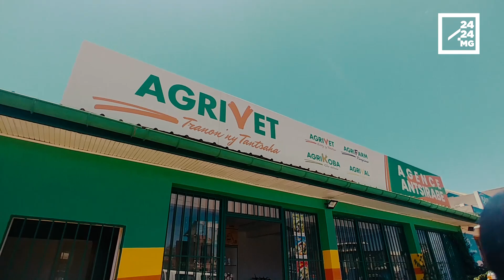AGRIVET : MANOHANA NY TANTSAHA AMIN'NY FAMBOLENA SY NY FIOMPIANA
ANTSIRABE - Maro ireo tanora misehatra eo amin'ny fambolena sy ny fiompiana eto Madagasikara. Olana iray tsy ahafahana mampivoatra io sehatra io ny tsy fahampian'ny traikefa. Nanao fidinana tany Antsirabe ny Filoham-pirenena Andry Rajoelina ny Sabotsy lasa teo, nanamafy ny famatsiana ho an'ireo tanora miofana eo amin'izany sehatra izany.

Ny orinasa Agrivet dia tsy mitsahatra ny manohana ny tantsaha any ambanivohitra amin'ny famatsiana masomboly sy zanak'akoho tsara kalitao entina mampiroborobo io seham-piarihana io.